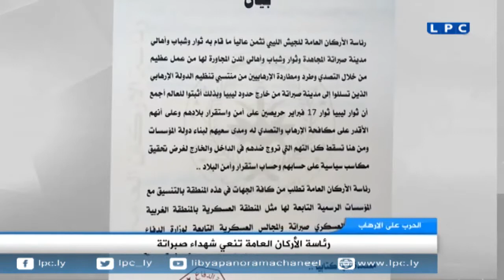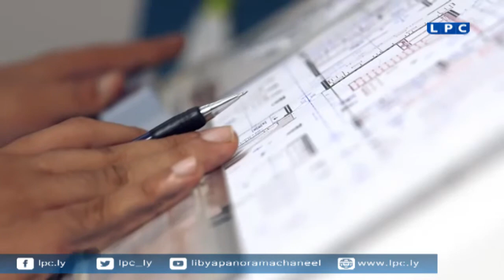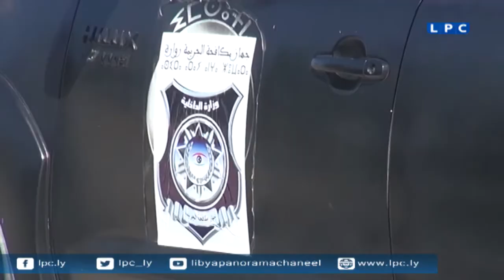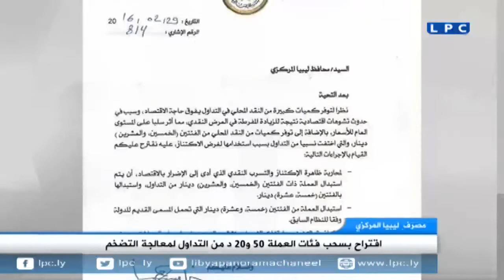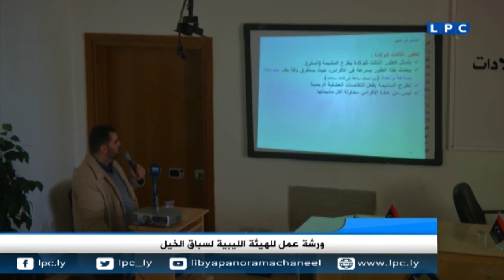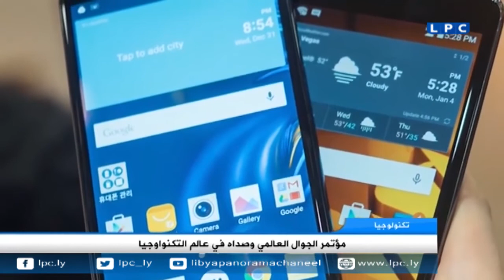حصاد يوم الثلاثاء 1-3-2016